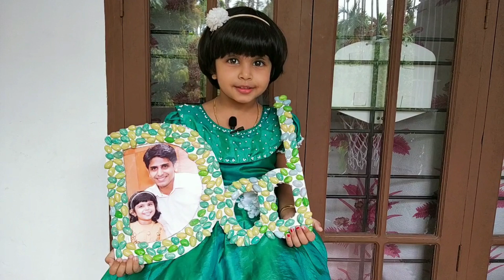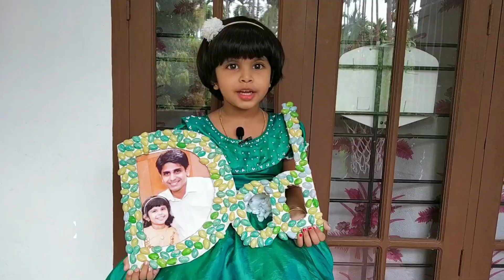FATHER'S DAY GIFT IDEAS | FATHER'S DAY CRAFT FOR KIDS | FATHER'S DAY PHOTO FRAME | FATHER'S DAY 2020